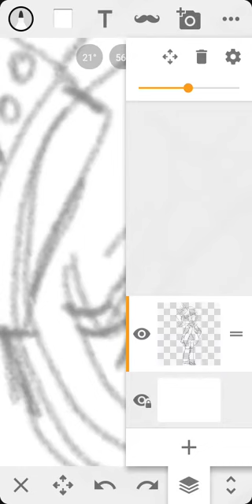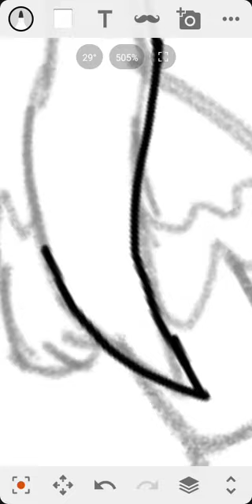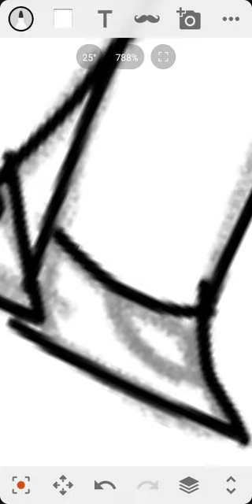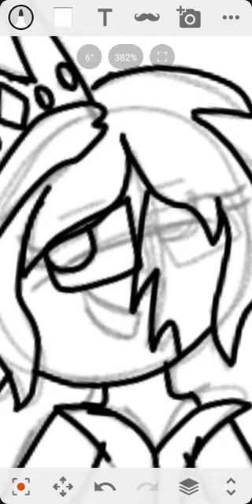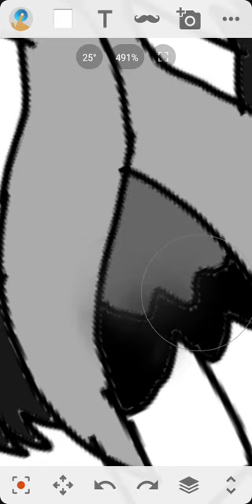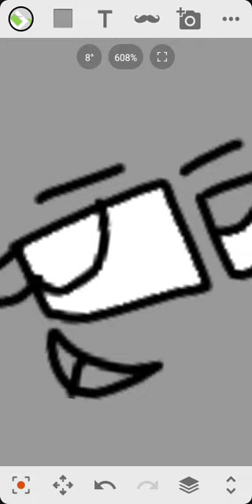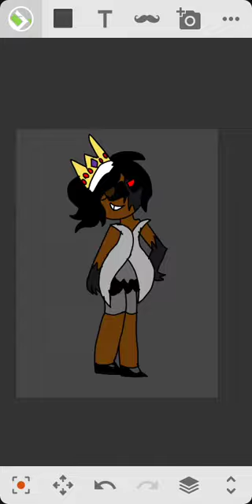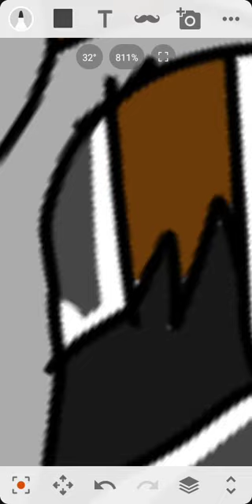New character!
It me in real life but corruped I had this idea for a year and I finally got to it geez :3